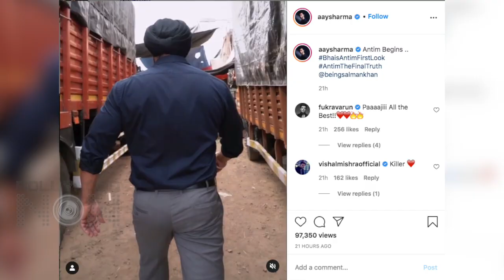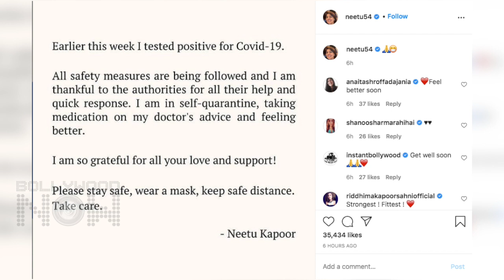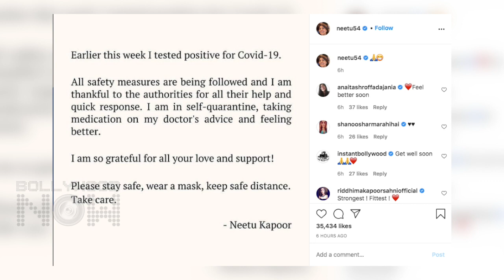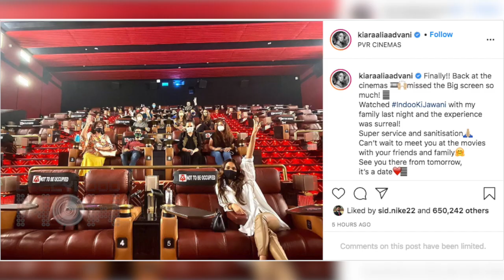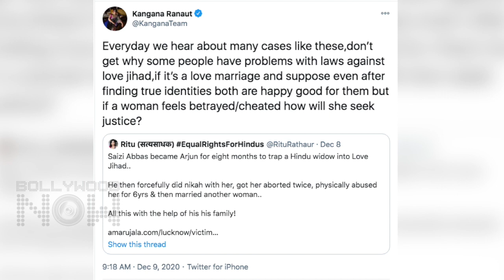Salman's ANTIM First Look, Priyanka Loses Against Sonu Sood, 10 Years Of Ranveer Singh |Top 10 News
Salman Khan as a tough Sikh Cop in the first look of ANTIM, Anil Kapoor releases a video statement apologising to the Indian Air Force over AK Vs AK controversy, Actor Ranveer Singh completes 10 Yrs in Bollywood. These are among the Top 10 News In Bollywood Now's Daily Wrap.